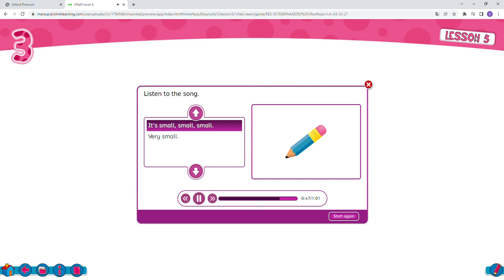Daisy, Robin and Me A OUP U3 Big and Small Song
Oxford University Press Daisy, Robin and me A U3 Smart topic: Big and Small